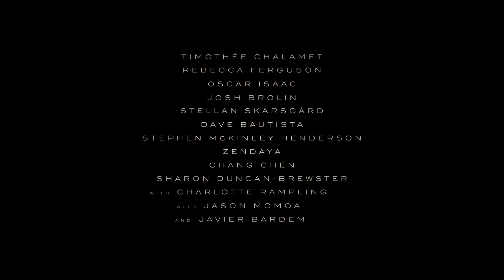Dune | Official Main Trailer | Sci-Fi | Fantasy | Adventure| 22 October 2021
Dune Movie Official Trailer
Release Data  :  22 October 2021